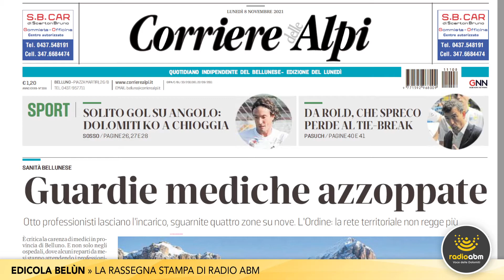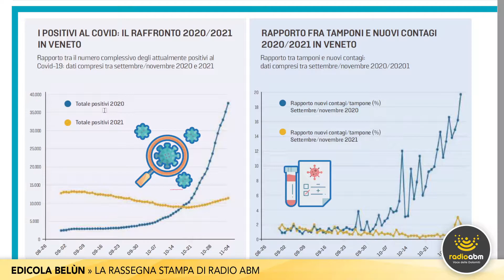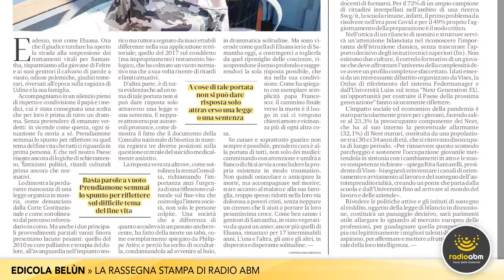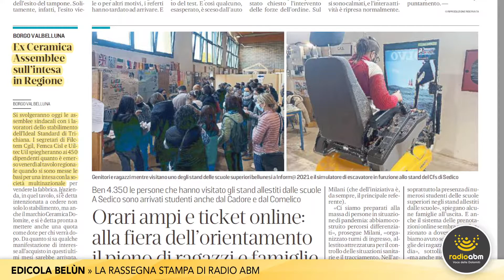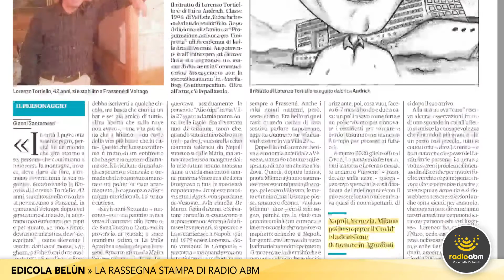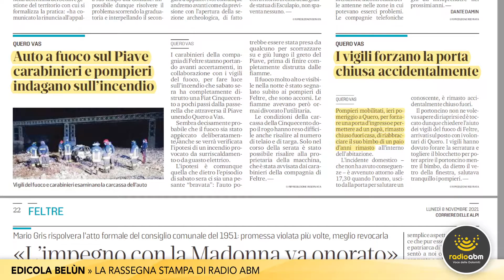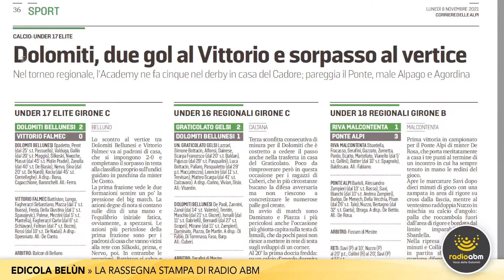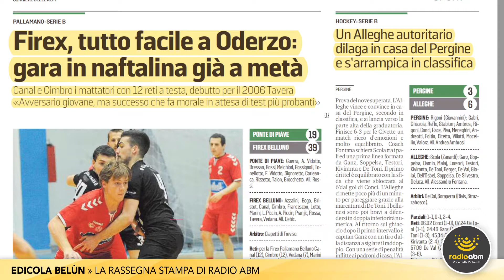Edicola Belùn di lunedì 8 novembre 2021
La rassegna stampa di Radio ABM dedicata alla lettura delle edizioni di oggi, lunedì 8 novembre 2021, dei quotidiani bellunesi il Corriere delle Alpi e Il Gazzettino.